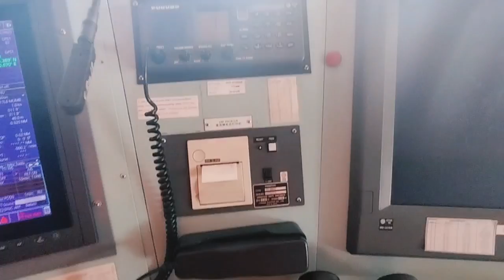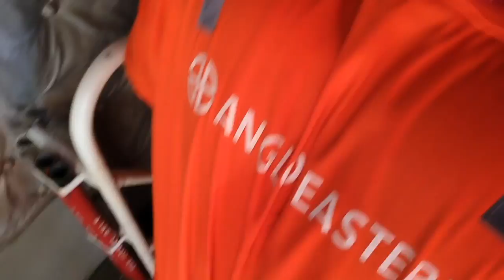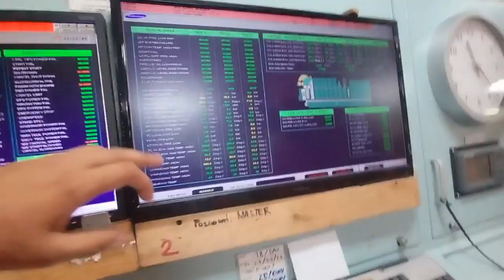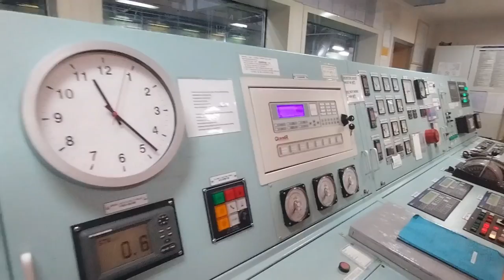SHIP VISIT VLOG | ANGLO EASTERN MARITIME ACADEMY | VLOG 11